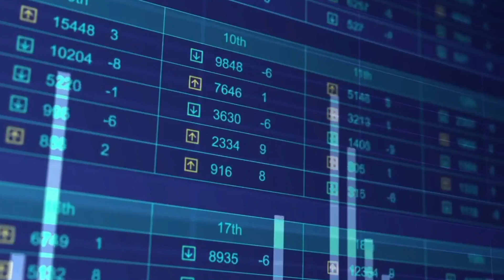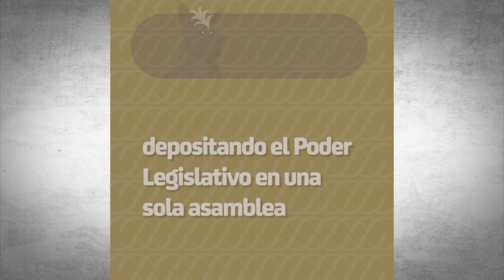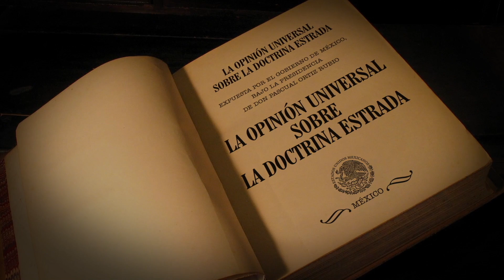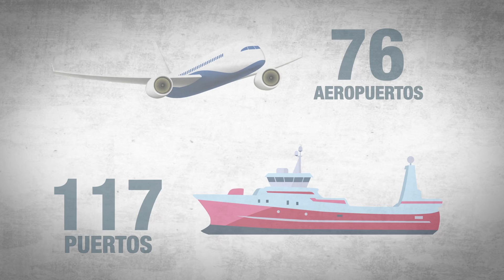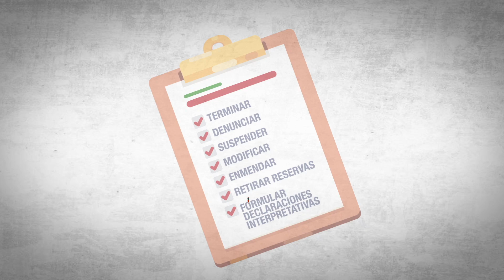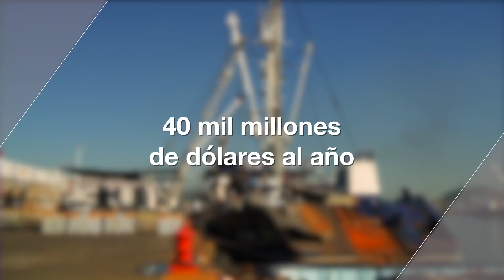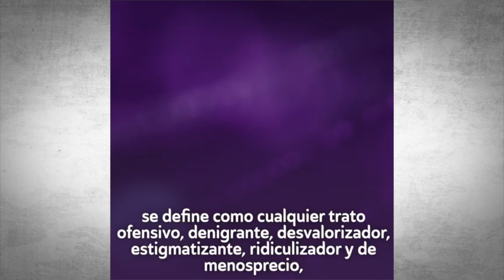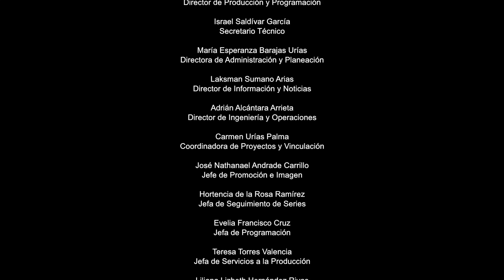CÁMARA ALTA T2 PROGRAMA 27